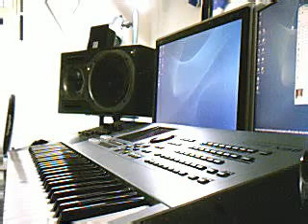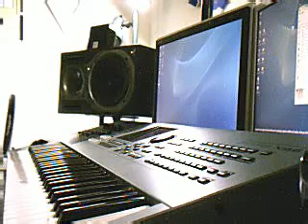Motif XS Video Beat 11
Just playing around with some new sounds trying to get a feel for the new motif XS
nothing is really arranged, its just playin around with the tracks